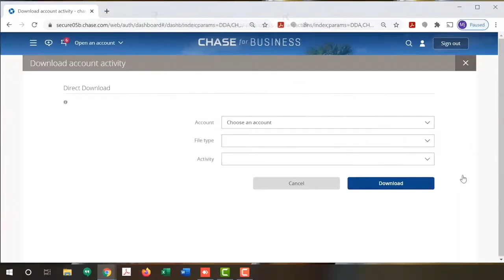How to download a CSV statement from Chase Bank? How to download statements, Chase Bank.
Detailed step by step process on how to download your statement from your bank. Download your statements as a CSV file and export it into your accounting software. Made by Konverter